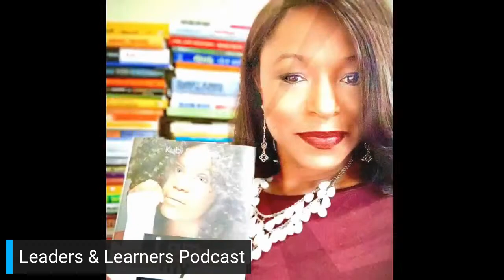The Price of Perfect with William “Dub” Anderson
William, "Dub" Anderson is an author, journalist, and advertising man. His newest book is a controversial bestseller, The Price of Perfect.
He was born in Athens GA. He received his degree in Journalism as well as his Masters in Marketing at the University of Georgia. Dub started his writing career at Vogue Magazine and later contributed a political column to the Atlanta Journal-Constitution.

He has been active in working toward solutions for Atlanta’s inner-city minorities. Dub co-founded the Good Samaritan Scholarship, which provides funds and mentoring to promising young Black leaders. he was elected Chairman of The Atlanta Homeless Children Shelter, which serves urban homeless families. He is a member of the organization seeking racial reconciliation called Hopeful and Honest. He is a member of Leadership Atlanta, which also seeks dialogue and understanding of racial and other urban issues. He also helped develop the marketing program for 100 Black Men’s first major Black college football fund raiser.

Find out more about Dub and his book: williamandersonwriter.com

Get the story behind the story.

Leaders & Learners meet at the intersection of Communications and Leadership. How do we take the elements of both and apply them in real life to tell true stories that have a powerful impact on real lives? We bring you elected officials, organizational leaders, experts, artists, and authors. LeadersCommunicate and true leaders are lifetime learners. Let's hear these stories and LLEAD the Way.

Sand & Shores TWITTER and INSTAGRAM: @sandandshores

Tonya McKenzie TWITTER and INSTAGRAM: @tonyamckenziepr